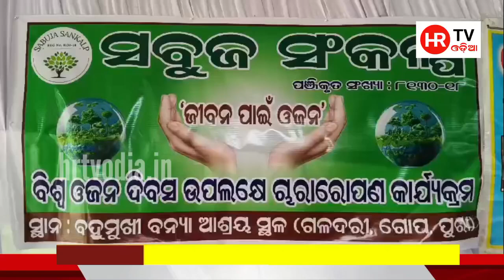ସବୁଜ ସଂକଳ୍ପ ପକ୍ଷରୁ ବୃକ୍ଷ ରୋପଣ ଓ ଅଙ୍ଗ ଦାନ ପାଇଁ ଶପଥ ପାଠ ।।hrtvodia